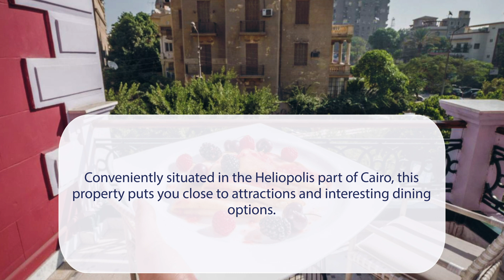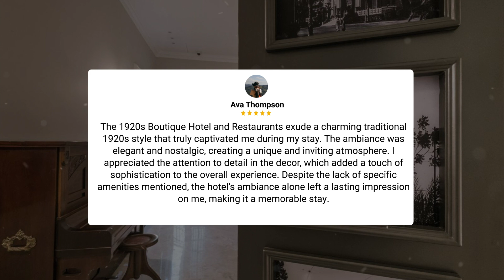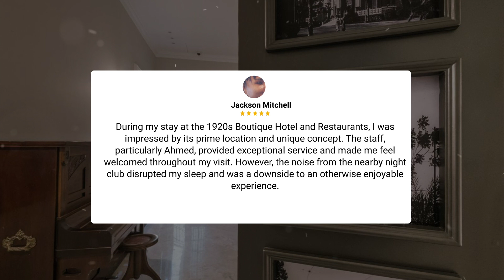1920s Boutique Hotel and Restaurants, Cairo Review - Is This Hotel Worth It?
In this video, we reviewed the 1920s Boutique Hotel and Restaurants, Cairo based on its price, quality, value for money, and more. We also gave it ratings based on the travel type and more.

Additionally, we'll provide you with insights into the nearby attractions and activities that you can enjoy during your stay at 1920s Boutique Hotel and Restaurants, Cairo. Whether it's exploring the local culture, sightseeing, or shopping, we've got you covered.